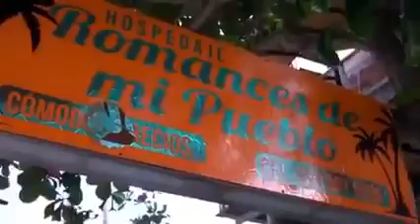Ann pran tan nou pou n ka wè kòman moun yo fè rive Etazini lè yo pase nan raje .